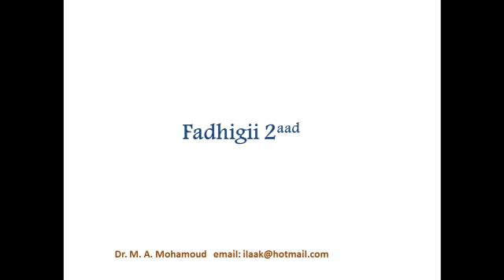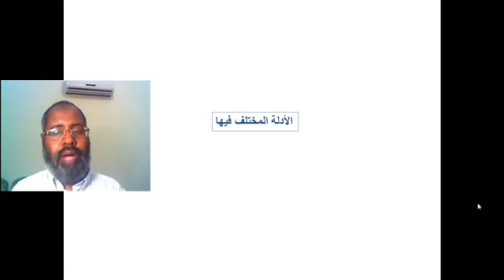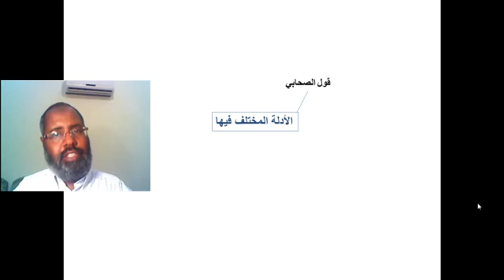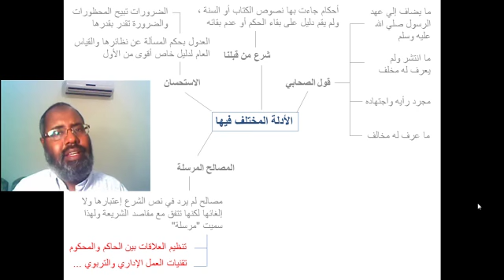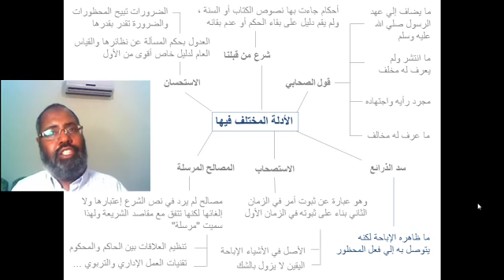Usul Fiqh - Part II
Darsigii 2aad ee "Ku Baro Usul Fiqh Afar Fadhi oo Qura". Silsidan waxay ka mid tahay duruus loogu talo galay in ay sawir guud ardadu kaga qaadato funuunta Cilmiga ee kala duwan. Waxaa horey Rabbi mahadiis ugu suurta galay Naxwaha iyo Dhaxalka. Duruustaan waxaa soo jeedinaya Dr. Maxamuud C/Raxmaan.